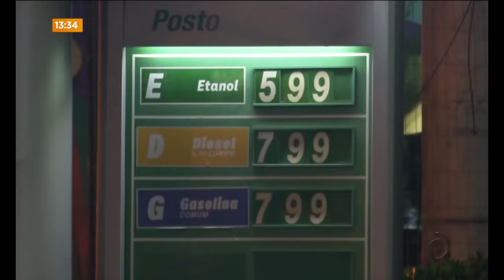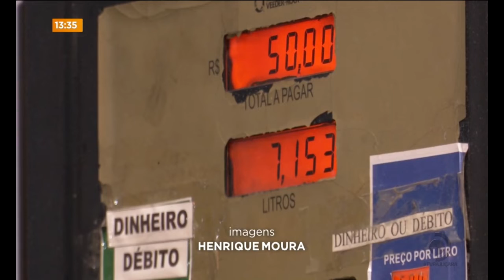Direito do Consumidor: Medida para facilitar o entendimento dos valores dos combustíveis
Acompanhe mais detalhes sobre a medida, na reportagem de Williamis Tavares.